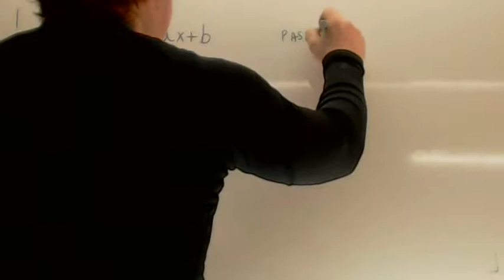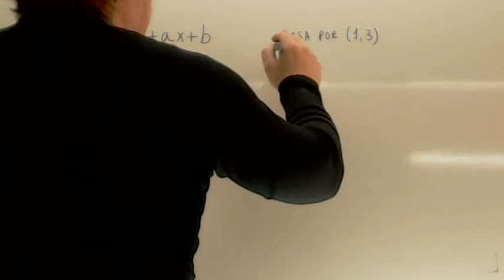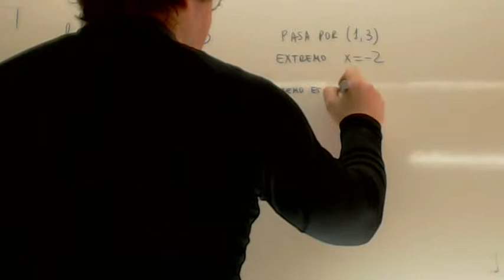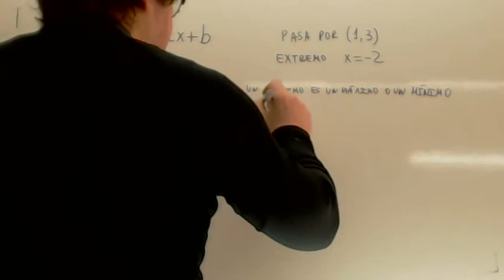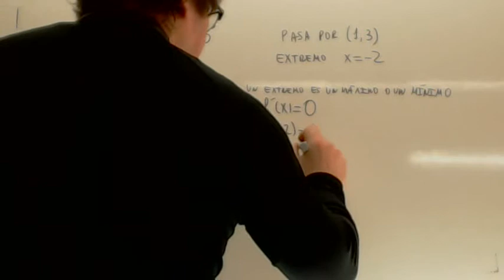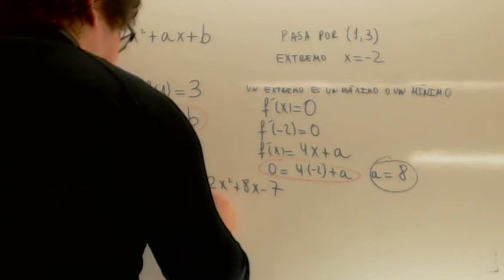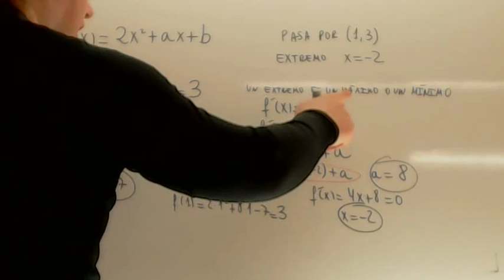Examenes Selectividad resueltos 03 Usero